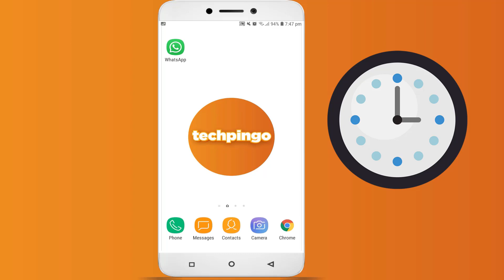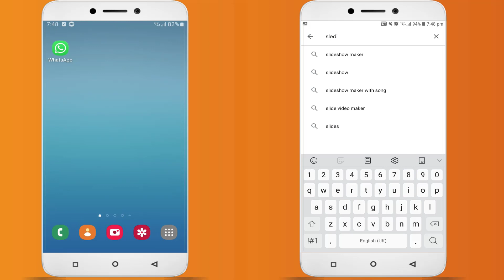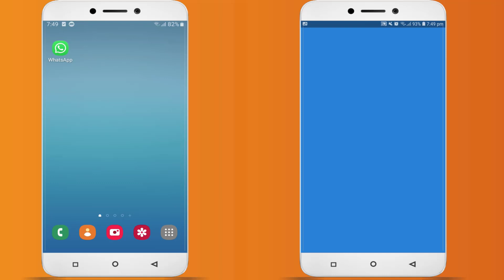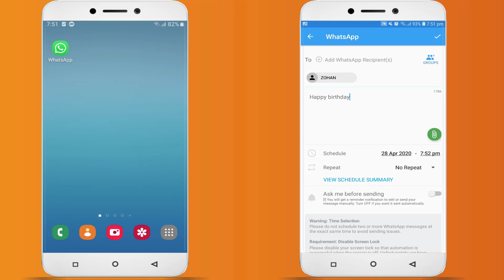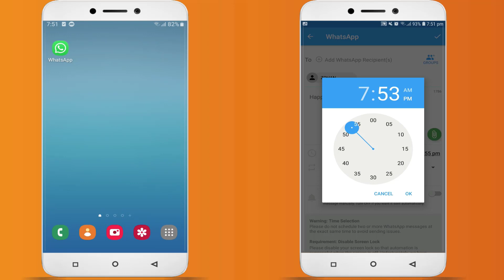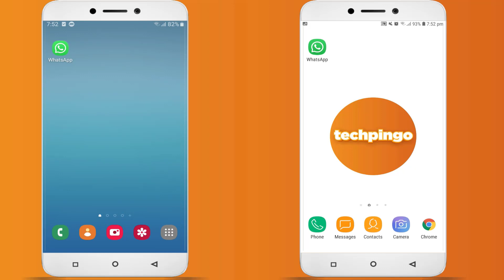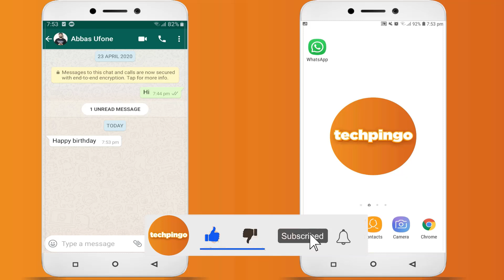How To Send WhatsApp Message At Particular Time🎂⏰🔥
Welcome, Viewers in this video I am going to show you how to send WhatsApp message at particular time. using this method will help you to schedule WhatsApp messages without waiting late at night.
You say good morning,  and wish a birthday by scheduling your WhatsApp messages. so stay with me to learn how to send WhatsApp message at specific time.